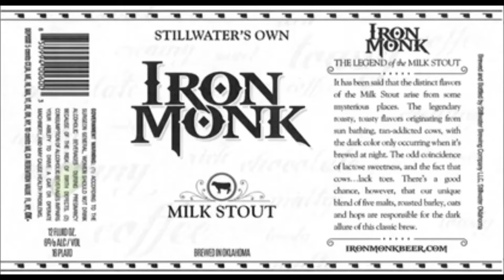Iron Monk Milk Stout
JustinsFinalMission 61/100

Hey Guys. Today I'm doing a Brew review of Iron Monk Milk Stout that Steven Bush sent me. If you don't know who Steven Bush is check out the link and give him a Sub.

Justin's dog tags
Chris